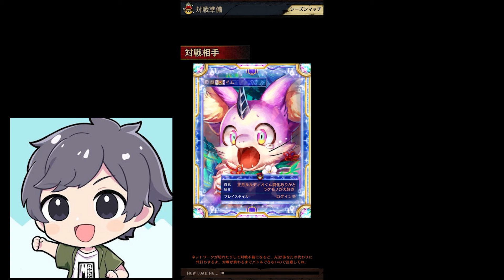神殴りというオセロニアが上手くなるデッキを定期的に使いたくなる 【逆転オセロニア】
◆ファンレターはこちら↓
〒107-6228